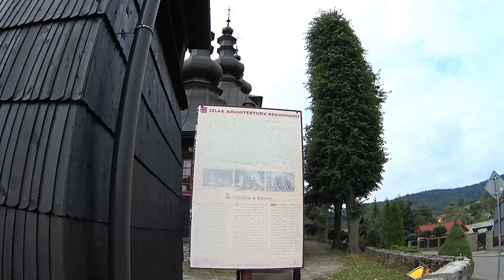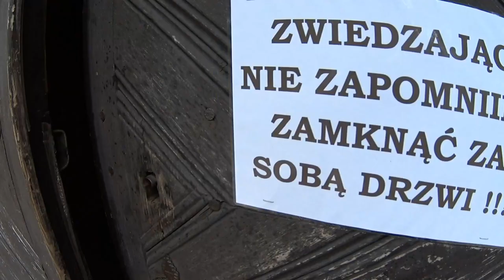Cerkiew Świętych Kosmy i Damiana w Banicy. Małopolskie. Polska.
Dawna cerkiew greckokatolicka.
Włączona do małopolskiego Szlaku Architektury Drewnianej.
Zbudowana pod koniec XVIII w. na miejscu trzech wcześniejszych cerkwi, z których pierwsza pochodziła z końca XVI w. W 1898 podczas gruntownej przebudowy powiększona została nawa, którą połączono z babińcem. Zmieniono także kształt dachu. W XX w. była kilkukrotnie remontowana. W 1947 przejęta przez kościół rzymskokatolicki. Wezwanie cerkwi nie zostało zmienione.
Teren cerkwi otoczony niskim kamiennym murem z bramą – dzwonnicą. W obrębie muru znajduje się pozostałość po pochodzącej z 1696 chrzcielnicy.